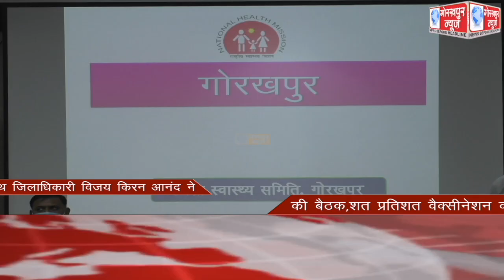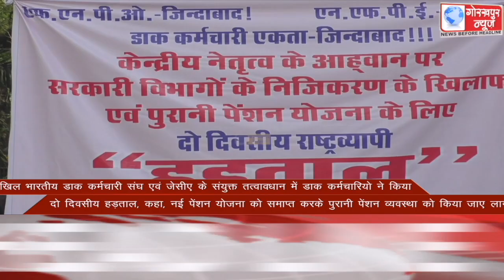GORAKHPUR NEWS Headlines 28-03-2022